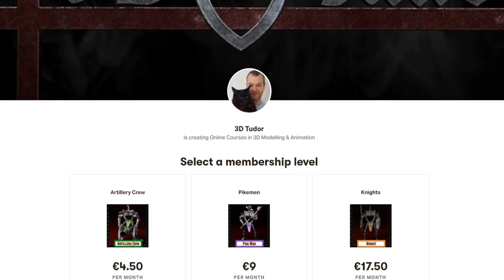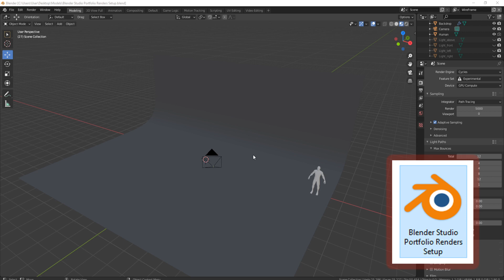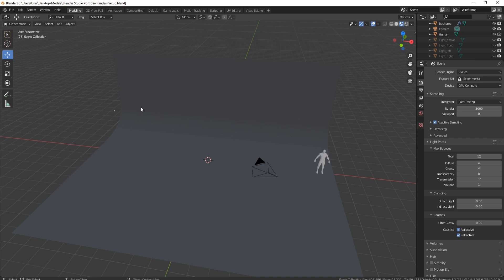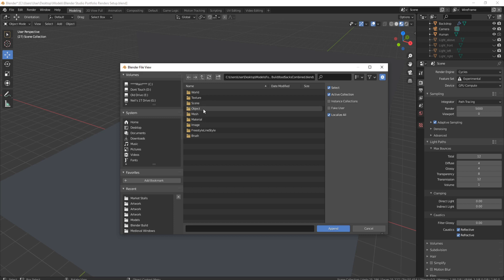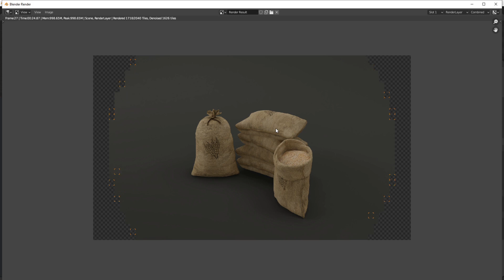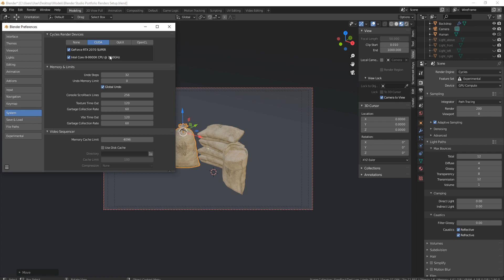Blender Studio Lighting Portfolio Setup Free Download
In this video, I will show how to use a render setup that I have created. You can use this to drag in your models and get a studio lighting setup for your portfolio, quickly and easily.

A quick tutorial on how to use this render setup is also included!

This is the source file for the YouTube video that contains the full Blender file.

Just download the Blender file, open and be amazed at how easy it is to render out your amazing asset.

LET’S CONNECT!